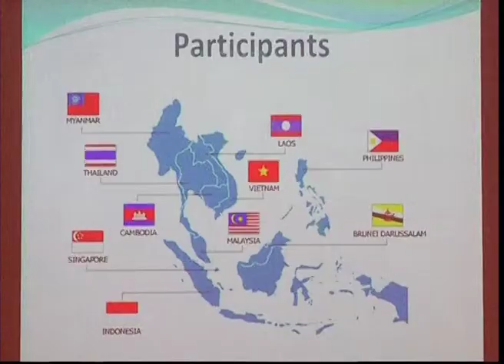First ASEAN Autism Workshop